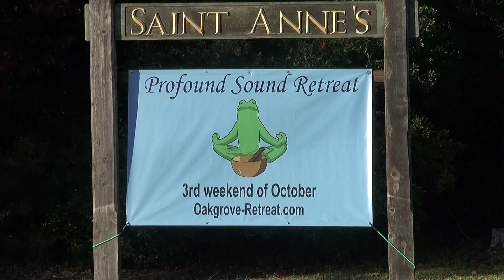Profound Sound Ad vers.